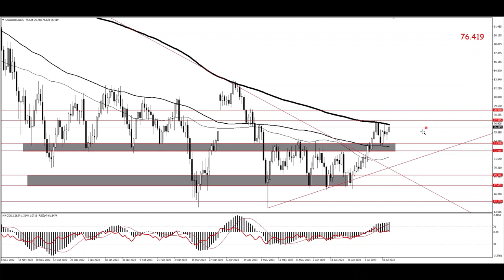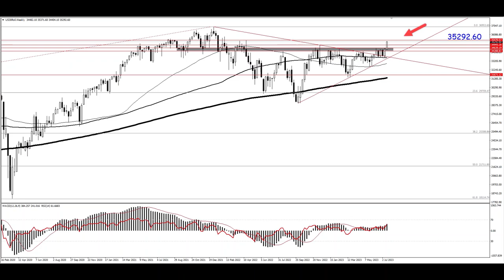نظرة أساسية وفنية على الأسواق العالمية